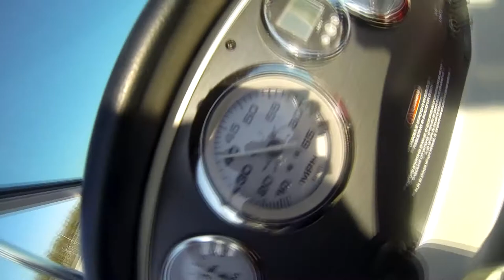Boat Day in Delaware by TCHO Films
Boat Day in Delaware (Cassel's boat)